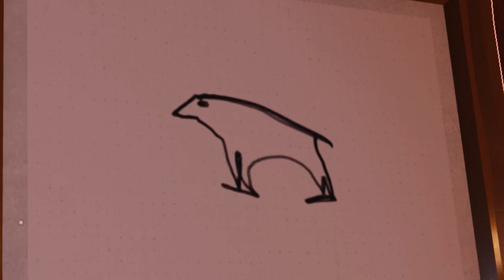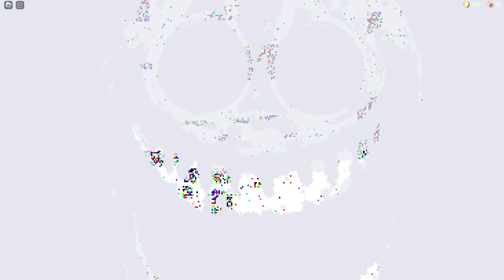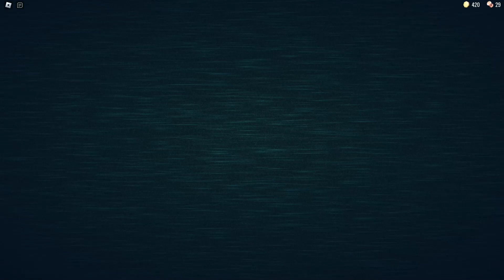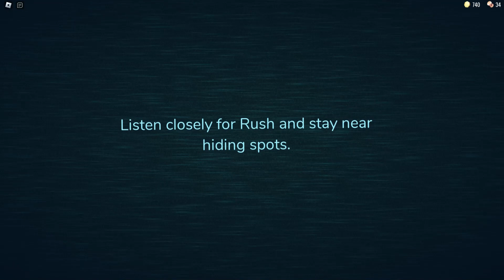Doors got an update! Doors